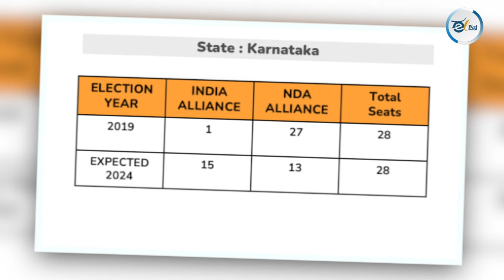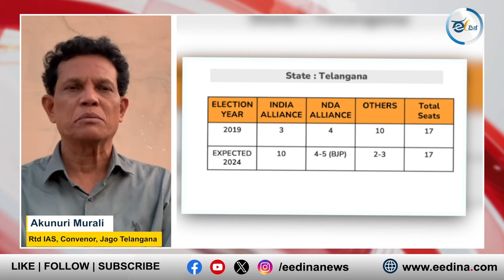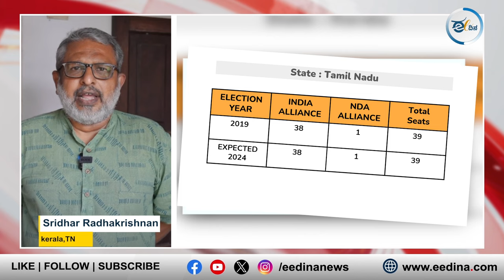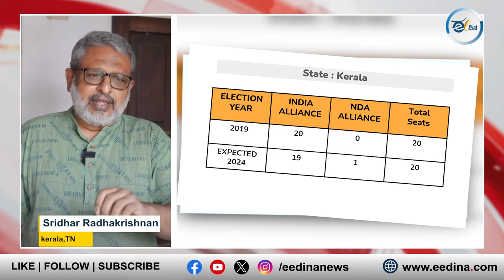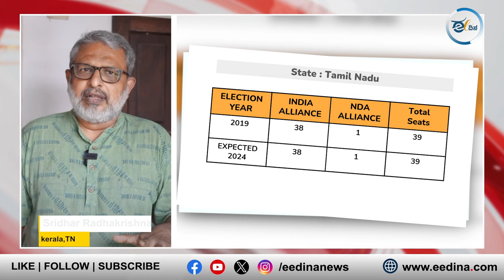Karnataka Poll Predicts 13-18 Seats to Congress | Lok Sabha Elections 2024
Contrary to all Exit Polls, Edina Survey Predicts 13-18 seats for Congress in Karnataka  in Lok Sabha Elections 2024. Even in Kerala and Tamilnadu, BJP would not be able to open its account like before. Telangana and Andhra Pradesh there will be fight between the regional parties with minor gains for NDA alliance.